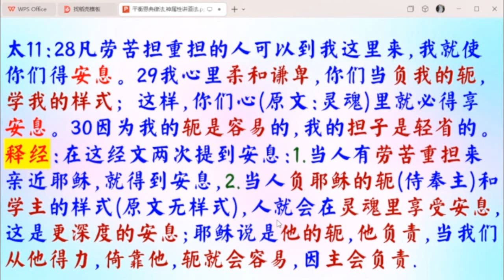神性情讲道法平静安稳 太11: 28 - 30 (1) - 普通話 - 葉牧師 2024.09.08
神性情讲道法平静安稳 太11: 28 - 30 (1)

 1. 與主的關係：怎樣建立與主相愛的關係，怎樣從主的愛得力，怎樣深信神的供應和計劃。
 2. 處理生命：怎樣不被人、罪、負面思想情緒和潛意識、婚姻和生活的問題、和侍奉的問題影響。
3. 進入不同層次的侍奉：侍奉可以由簡單的生活見證，到建立別人的靈命，或進入策略性的侍奉。